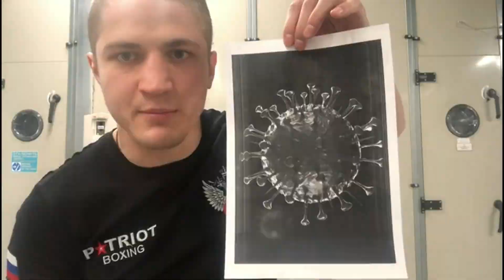Боксеры против вируса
🥊 Члены наших национальных сборных и заслуженные чемпионы рекомендуют быть начеку в этой непростой ситуации, но не бросать тренировки 👍

Занимайтесь дома 🏠 Вместе мы справимся 🔥⠀